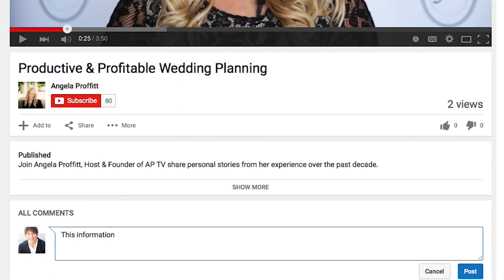Handling Wedding Negativity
I was working with a bride and groom that came from prominent entrepreneurs. The mother of the groom was the most successful (and controlling) among them all, and I quickly became the mediator between the families, trying to please everyone. There were major knockdown, drag-out arguments over linens and flowers. Find out how I dealt with control and negativity in today’s tip!